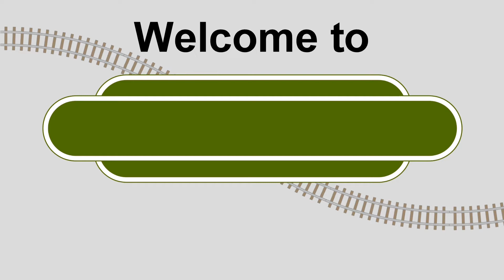Meet the fleet Part 5- Ginsters 158905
Here we see some shots of 158905 working the Bishops Waltham branch line.